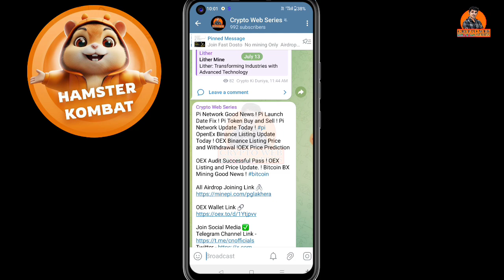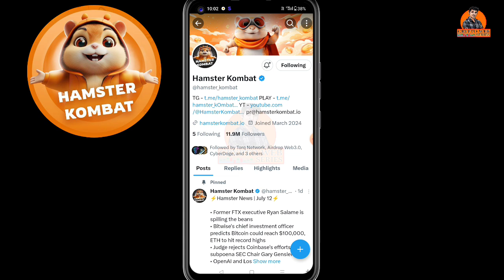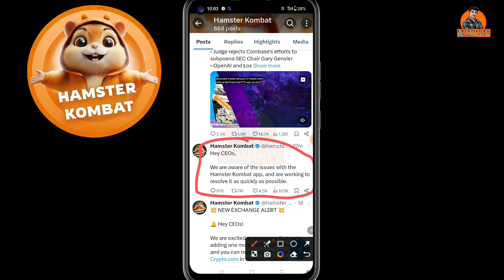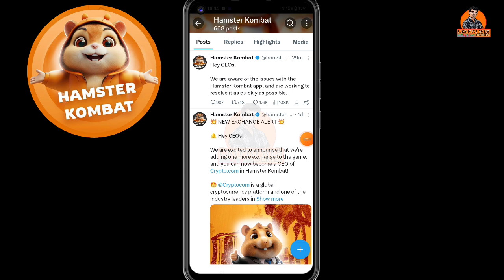Hamster Kombat Scam कर गया ह😭 Hamster का अब क्या होगा । Telegram Mining Scam & Legit !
core mining
satoshi core mining
satoshi price
core value

btc mining
satoshi btcs
satoshi mining
satoshi btcs mining